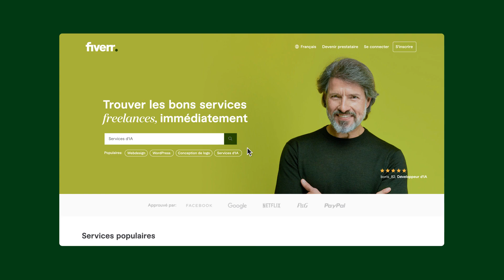COMMERCIAL: Fiverr 2023 - Experts en IA - Publicité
Get the voice chosen by Fiverr for their French-language commercials!